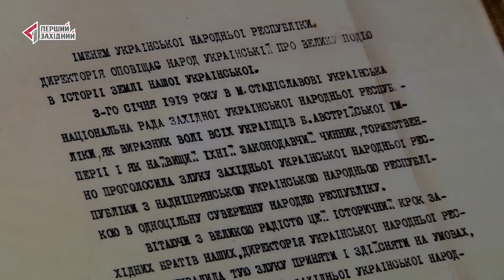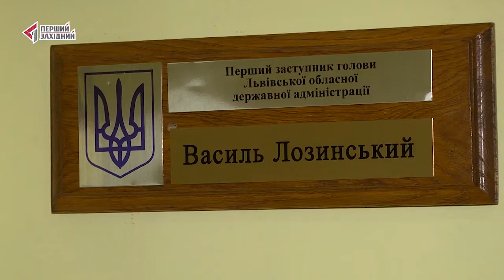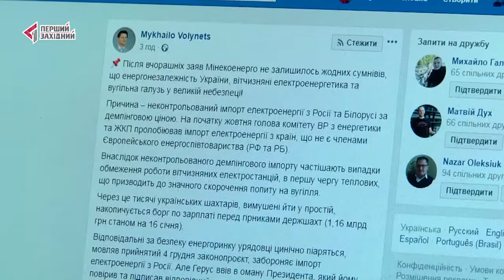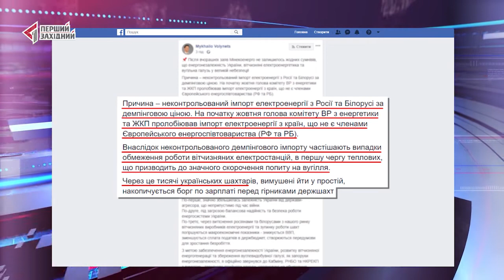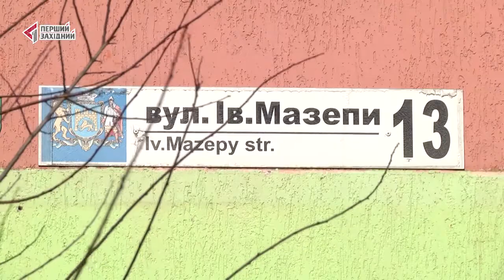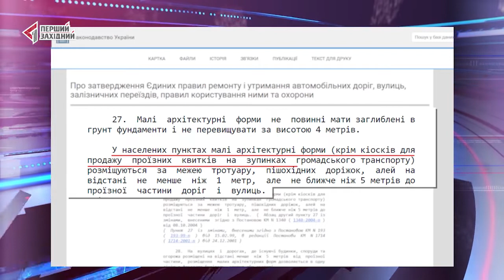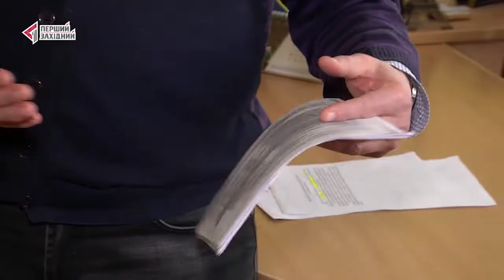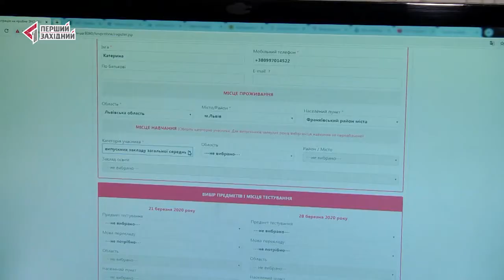ОЧІ. НОВИНИ. 22.01.2020. ПЕРШИЙ ЗАХІДНИЙ